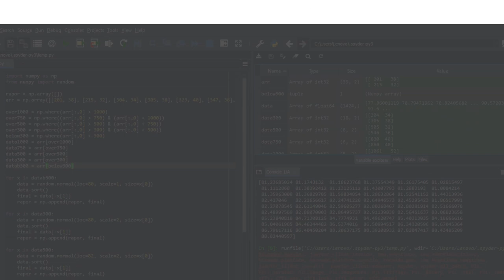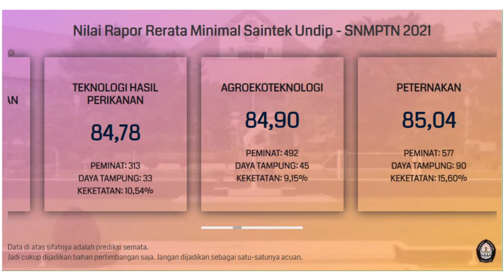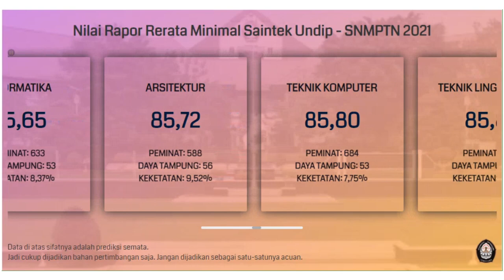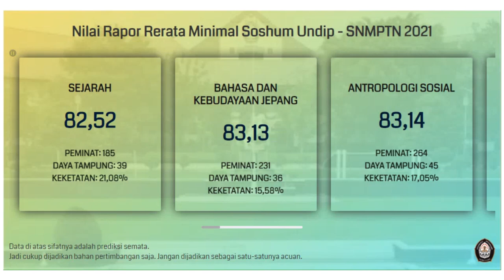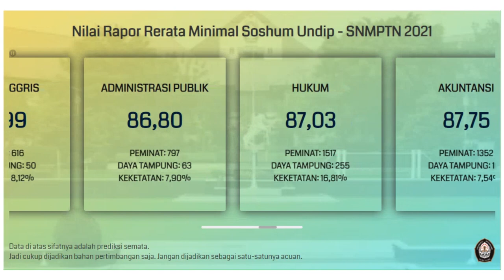Nilai Rata-Rata Rapor Minimal untuk Lolos SNMPTN Undip 2021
Update: Buat kalian yang mau daftar SNMPTN, silakan coba asesmen mandiri SNMPTN di sini biar makin yakin.

Buat kalian yang bingung dan merasa kurang percaya diri dengan nilai rapor yang kalian miliki untuk bisa lolos SNMPTN di Undip, kalian bisa menyimak video di atas. Video di atas adalah info singkat mengenai prediksi nilai rata-rata rapor minimal untuk bisa lolos di SNMPTN Undip.

Semoga video di atas bisa bermanfaat dan bisa membantu kalian yang masih bingung untuk menentukan pilihan jurusan di SNMPTN. Khususnya di Undip.